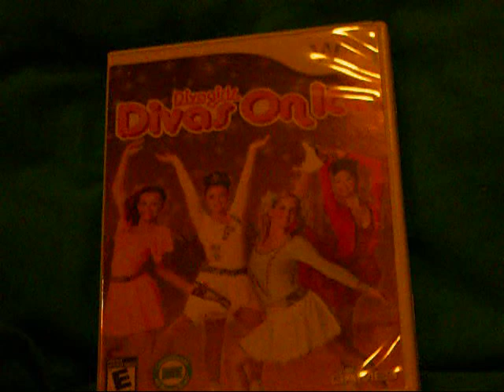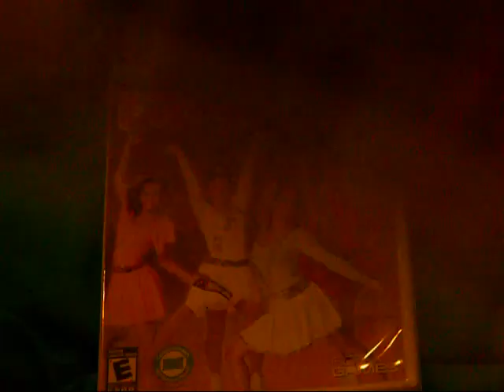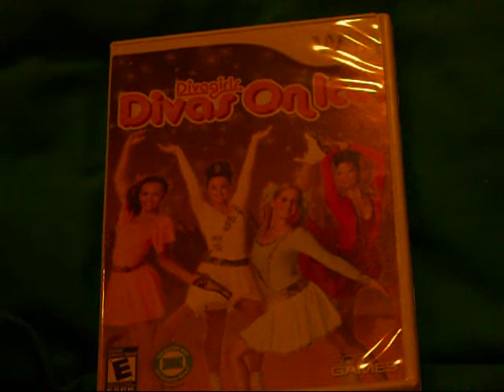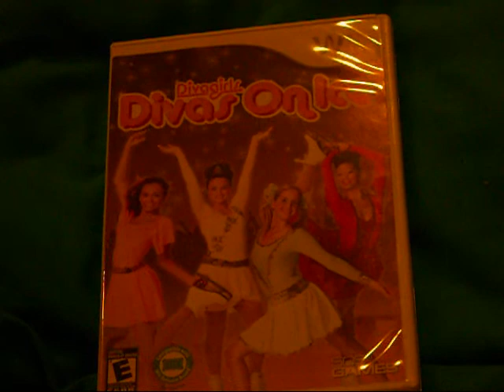Video Game Rant #2 - Divas On Ice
Episode 2: Divagirls Divas on Ice

This is another rant by SmilingSuncake, with Chongo, on Divagirls: Divas on Ice.

This rant focuses not only on the shittyness of this game, but the stupidity in gift-giving. Since, we all know Divagirls is gonna be a shitty game, BUT WHY WOULD YOU GIVE IT AS A GIFT??? TO A GUY??? IN HIGH SCHOOL??? Enjoy!

Btw, we shot this at around 6 in the morning, so SS's commentary gets a little gross.